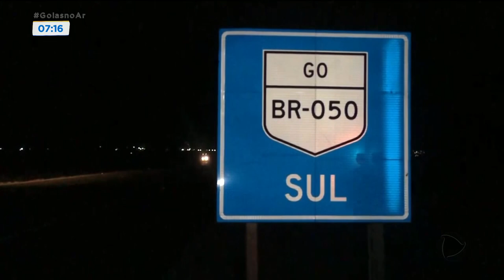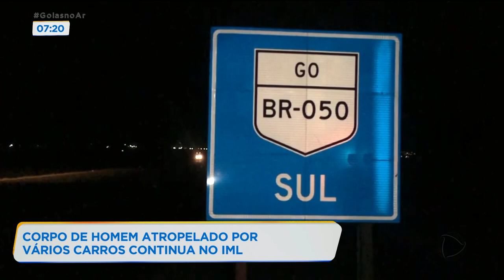CORPO DE HOMEM ATROPELADO POR VÁRIOS CARROS CONTINUA NO IML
POLÍCIA PROCURA MOTORISTA QUE ATROPELOU UM HOMEM NA BR-050.
ESSE ASSUNTO VOCÊ VÊ AGORA NO GOIÁS NO AR COM A JULIANA PERTILLE.